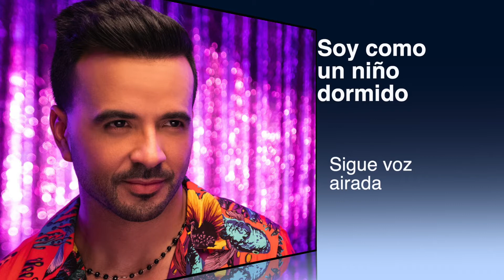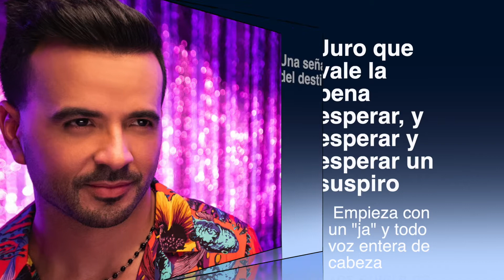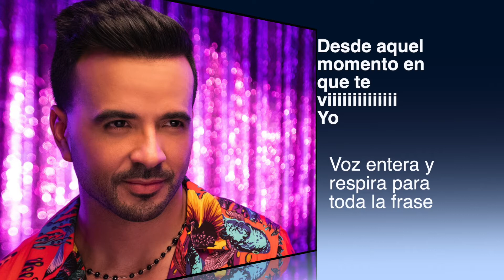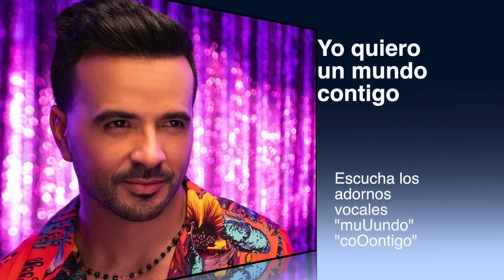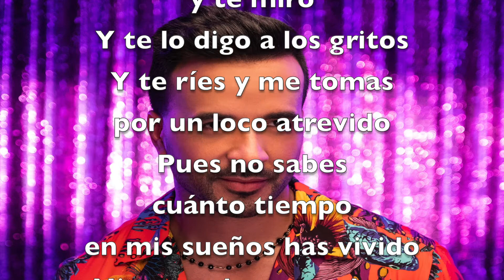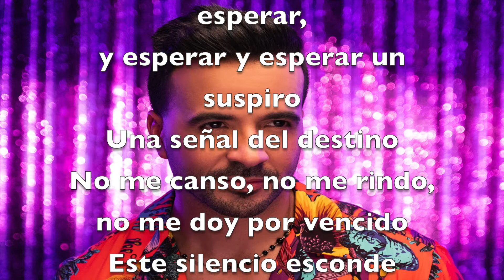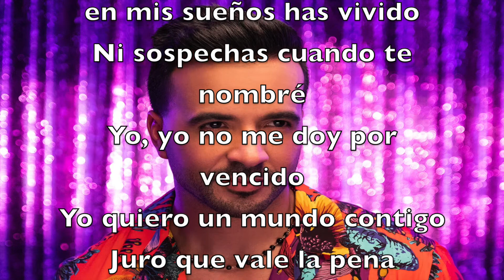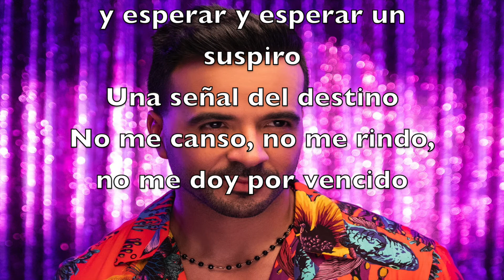Como cantar como Luis Fonsi Analizando Yo no me doy por vencido